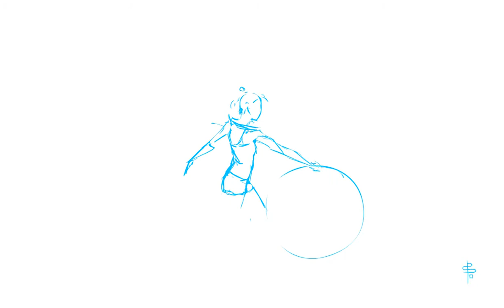"Gymnast hoop" Traditional animation